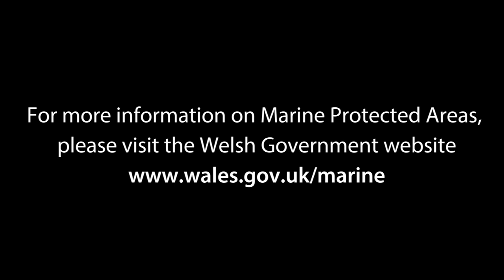Marine Protected Areas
What are marine protected areas and why must we protect them?